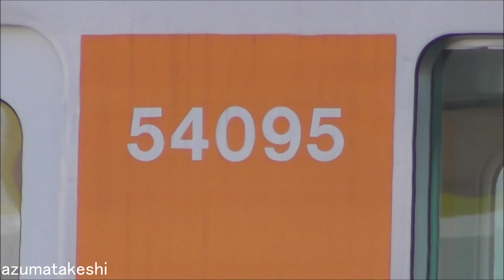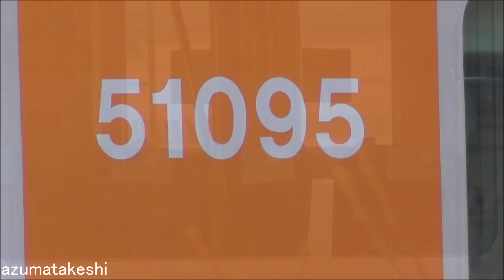【復活 間近！新座席に交換？東武50090系 51095F ＴＪライナー車 森林公園 1か月半運用離脱！】赤い旗を掲げているもの工事完了か。座席は70090系タイプ コンセント付き新座席に交換か？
2023年02月23日

2023年01月11日より、東武50090系 51095F ＴＪライナー車が、森林公園で運用離脱しています。

2023年02月12日時点では、赤い旗を掲げ、全座席撤去されていた状態でした。

本日確認したところ、赤い旗を掲げているものの、全座席取付され、工事完了、復活間近の様子でした。

以前南栗橋で、東武50000系 51009Fが、床材貼り換え、前照灯ＬＥＤ化などの工事を実施した時は、
2022年12月07日～2023年01月19日まで、約1か月半ほど運用離脱していました。
その時も、全座席を撤去して作業をしていました。（つり革など車内上部はそのままなのは、51095Fも同じ）
今回の51095Fは、おそらく床材貼り換え工事をしているのではないかと推測しています。
ＴＪライナーの運用は、50090系 6編成で、5運用だと思いますので、現在予備なしの状態ですね。

◆座席について（2023年02月24日 追記）
動画を撮影、編集時点では気づかなかったのですが、座席は「70090系 ＴＨライナー タイプの新座席に交換されている模様」との情報を、皆さんからのYoutube、Twitterでコメントをたくさん頂きました。
ありがとうございます。タイトルの一部を変更しました。
運用復帰後、乗車してみないと分かりませんが、ＴＪライナーでもコンセント付きの座席になっていると良いですね。

◆関連動画
　【座席撤去！東武50090系 51095F ＴＪライナー車 森林公園 1か月運用離脱！】（2023年02月12日）